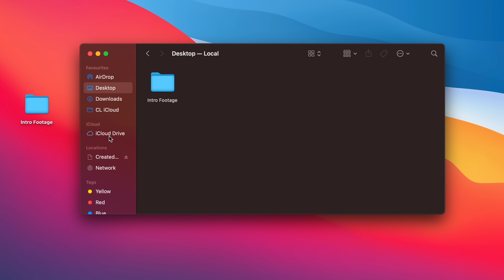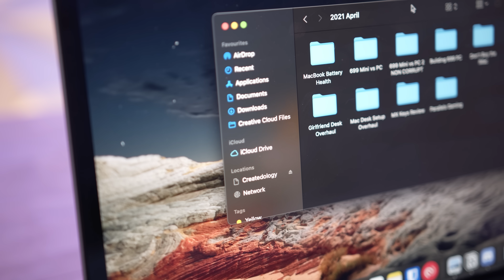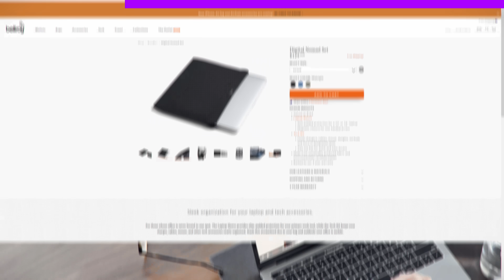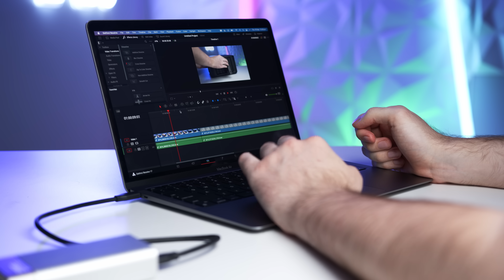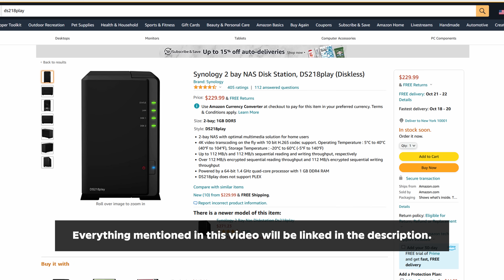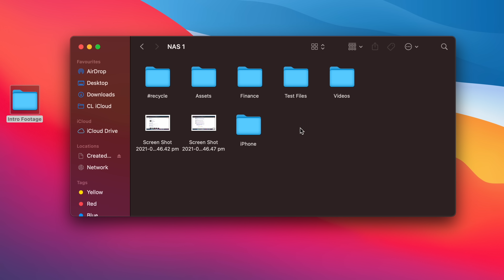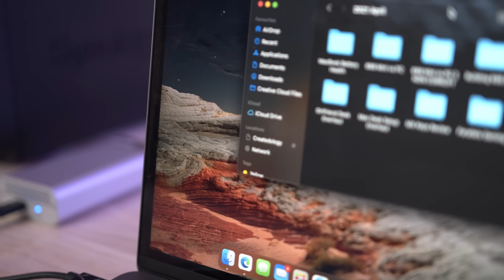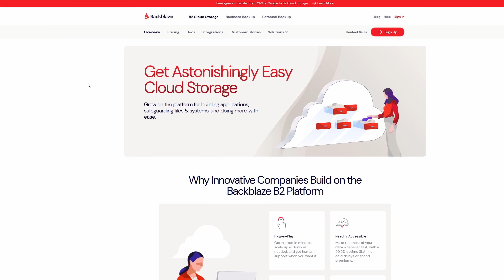Why You Should Get a NAS (Network Attached Storage)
In this video, I delve into the world of Network Attached Storage (NAS) and explain how you might be able to make the ultimate upgrade to not only your data storage, but your entire setup itself.

Products in this video:
⮕ Synology DS218play 2 Bay DiskStation
⮕ Synology DS420+ 4 Bay DiskStation
⮕ Seagate Ironwolf Hard Drives

00:00 Introduction
02:34 What Is a NAS?
03:03 Two HUGE Advantages of a NAS
03:49 Sponsor
04:35 What Can You Do With a NAS?
06:41 How You Can Make Your Own NAS
08:45 How Fast Is a NAS? How to Connect Your NAS To Your Computer?
11:04 The Proper Way to Backup Your Data